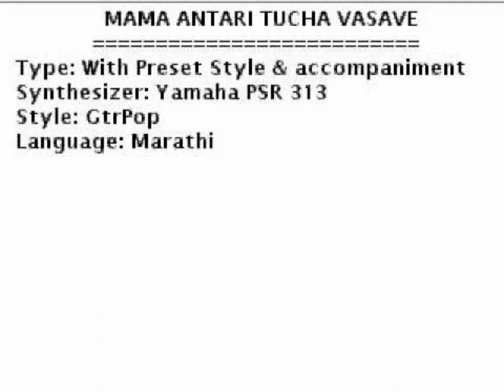Mama Antari Tuch Vasave Played as Keyboard Yamaha with instruments...